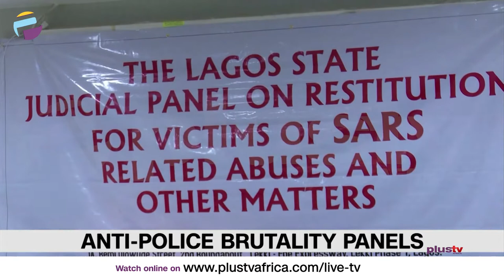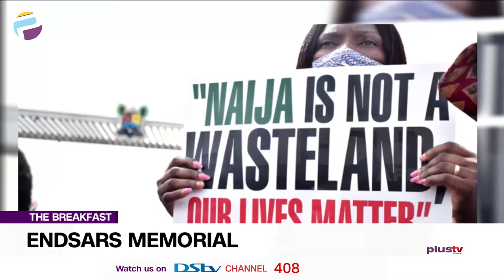Discussing EndSARS Memorial | THE BREAKFAST